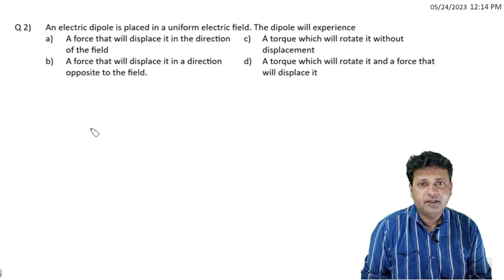2 ELECTRIC CHARGE AND FIELD NEET JEE TRICKY AND HOTS QUESTIONS BY SIDDIQUI SIR